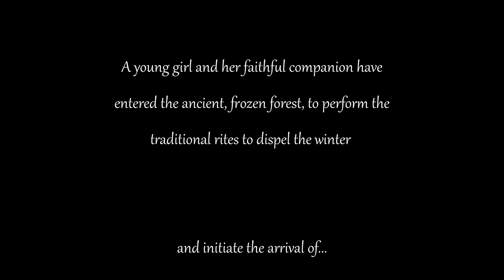Spring | Official Score by Andreas Dormann for SCORERELIEF2021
This is my official entry for the Score Relief 2021 film scoring contest. The winner's score will be performed by the Northern Film Orchestra in Manchester (UK).

Thanks to The Cue Tube for this great opportunity!

The mood of this story is one of ancient spirits. In my research for old music that captures this mood, I came across the  Gregorian chant "Veni Sancte Spiritus". It inspired me to write this flute melody right at the beginning. The flute is one of the oldest instruments in the world and the fact that a flute goes with a shepherd is probably as old as the shepherd god Pan himself ;-) - so for me it fits well with the shepherd girl with the significant name "Spring". A simple accompaniment just with  strings and triangle sets the mood for the simple life at the time of this story. There is something transcendental about the magical moment of spring's awakening, which I underline with a female voice (perhaps the voice of "Mother Nature") sounding from a distance. "Spring's Theme" is the first of three themes in my score.

The second theme begins with the appearance of the ponderous, somehow also threatening cloud creatures. The „Clouds Theme“ is tonally designed with the brass, grounded with tremoloing cellos and bass. The lower registers of horns and trombone show the dark (under)side of the clouds, but a bright-sounding trumpet already hints at the radiant light above.

As the creatures rush after the out-of-control wand, the dog named "Autumn" comes into play, and with it the third theme: the strings in "Autumn's Theme" picks up the movement, which resembles a prancing sluggishness, reflected in the 3/4 time chosen. The danger of the girl and dog being trampled by the creatures is emphasised by ominous percussion and a dynamic climax in the instrumentation.
But all will be well and the magical moment returns with flute and voice. After a soulful continuation of „Spring's Theme“ by a spring-like, lightly played solo violin , representing the tender awakening of nature (Vivaldi's Four Seasons send its regards), a gripping tutti in 4/4 time at the end (credits) also shows the other,  explosive side of spring.

A somewhat tricky challenge was the tonal portions of the film's sfx ("dies irae" at the beginning?). If you don't notice what I mean by this while listening, I probably did my job well...

Apart from the "Voice of Mother Nature", I've made a careful effort to write my score to fit the Northern Film Orchestra. Only the pianist remains unemployed, but maybe he can help out the percussionist at one point or another. In any case, I hope all the musicians will have fun with their interpretation of my music if I would have the honour to win ;-)